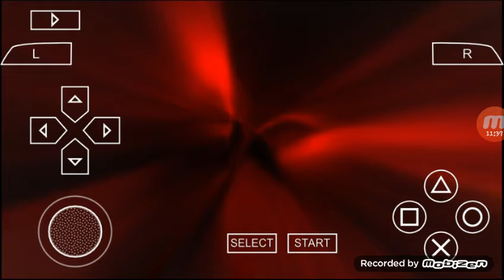Tou atrasado.ghost rider